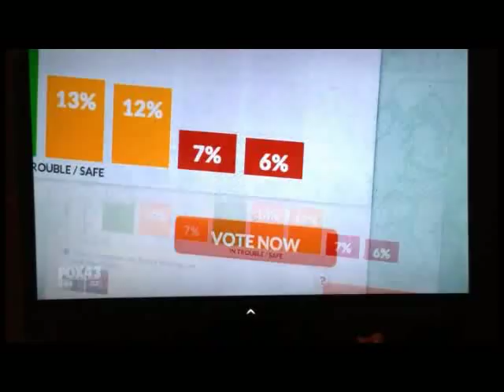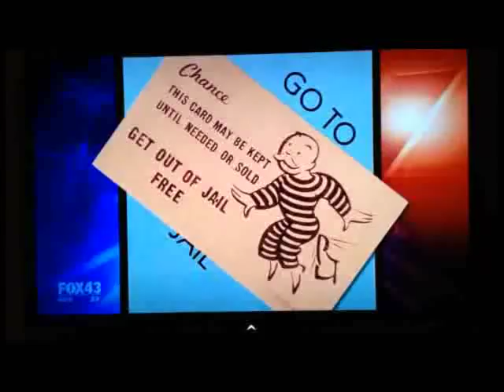Fox 43 News Clip - Save The Monopoly Wheelbarrow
True Temper's "Save The Monopoly Wheelbarrow Campaign" was featured on Fox 43 on January 24th. Take a look at why True Temper is fighting hard to keep the Monopoly Wheelbarrow in the game!